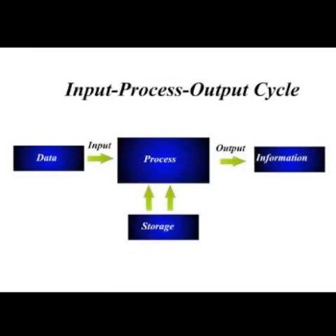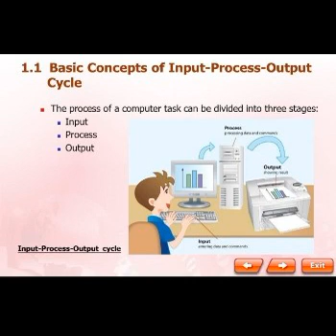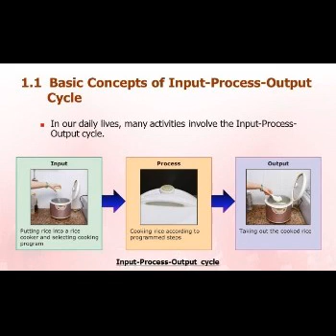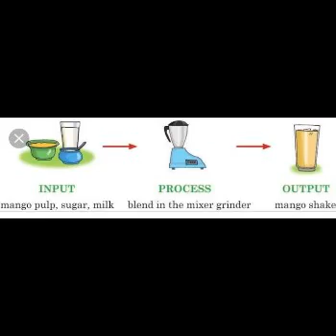G2 COMPUTER SCIENCE " IPO CYCLE"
IPO CYCLE